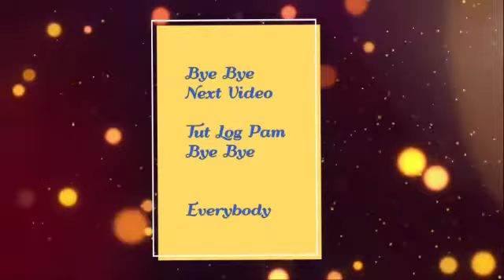bia part 4😍😍